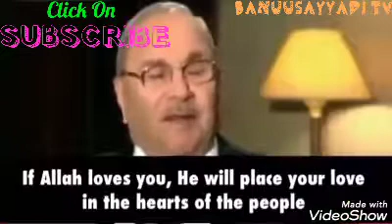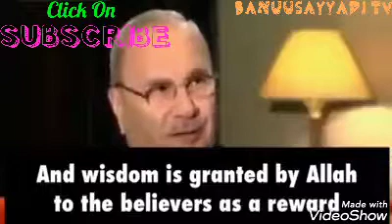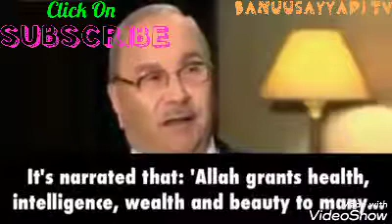If Allah Is On Your Side Who Will Be Against you إذا كان الله معك فمن عليك